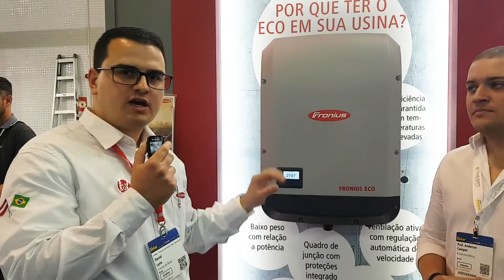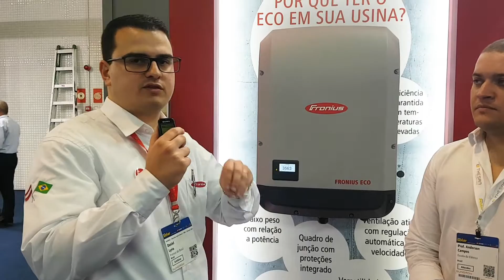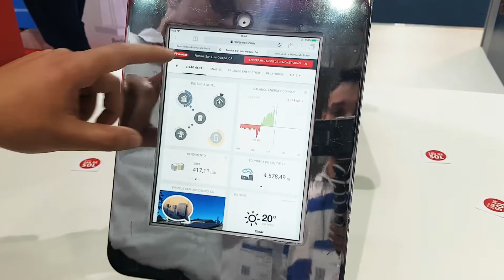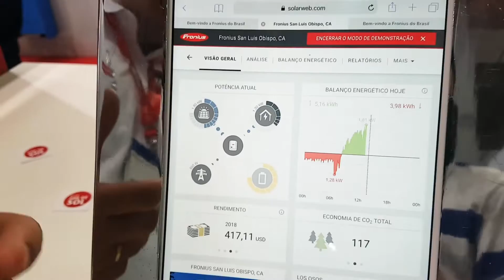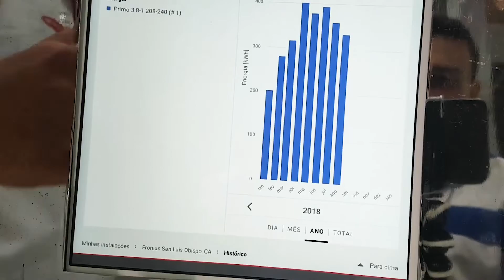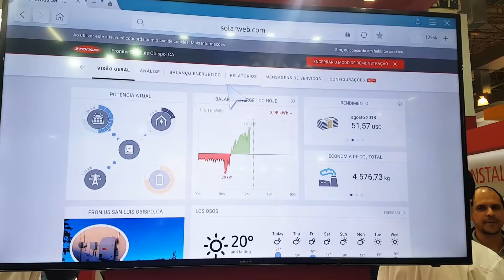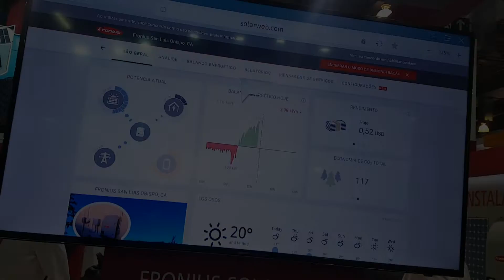Inversor Solar - O que é e como funciona? Inversor Fotovoltaico Fronius - InterSolar 2018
Nesse vídeo eu e o Daniel da Fronius falamos o que é como funciona o Inversor ECO da Fronius.

Gostaria de agradecer ao Daniel e também ao pessoal da Fronius que concordou com a gravação do vídeo na Intersolar 2018.

Algumas dúvidas que esse vídeo vai esclarecer para você:

Para que serve o Inversor Solar?
Ele vai injetar potência na rede da concessionária para ter uma diminuição na conta de energia no fim do mês.

Como dimensionar um Inversor Solar?
Definir a potência ativa total que será utilizada no sistema, verificar parâmetros (de tensão, corrente, etc..) na folha de dados dos módulos fotovoltaicos e então escolher o Inversor que corresponde aos dados analisados.

Onde encontrar as informações técnicas dos Inversores?

É possível monitorar o consumo e a geração de energia?
Sim, o Inversor apresentado no vídeo possui um sistema inteligente que nos fornece várias informações sobre o sistema.

💡 𝗔𝗽𝗼𝗶𝗲 𝗻𝗼𝘀𝘀𝗼 𝗰𝗮𝗻𝗮𝗹:
✓ Você quer viver de Projetos Elétricos?

✓ Instagram e Facebook →  @escoladaeletrica